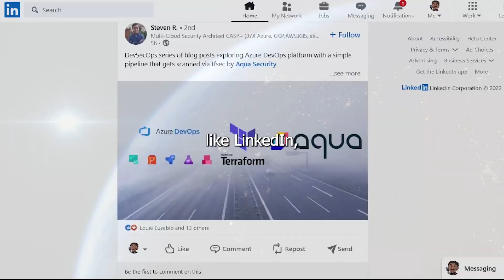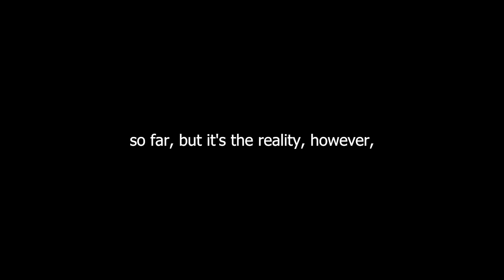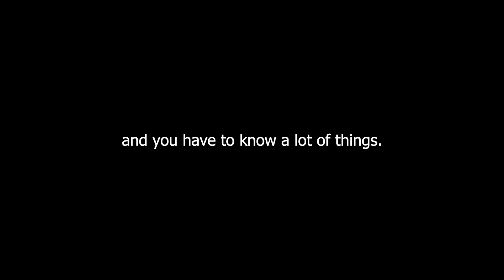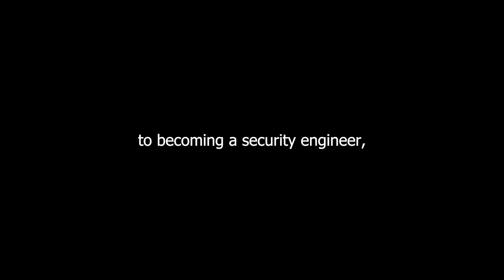Becoming a Cyber Security Engineer is NOT Easy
The honest and bitter truth.

ABOUT ME
COLLABORATIONS & CONTACT
IG & Twittter: @daycyberwox